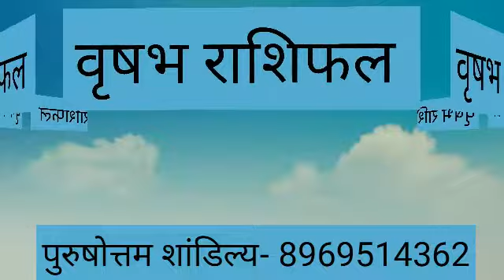वृषभ राशि 31 जनवरी रविवार | Aaj Ka Vrishabh Rashifal | Vrishabh Rashi 31 January 2021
Vrishabh Rashi 31 January |आज का वृषभ राशिफल |Aaj ka Vrish Rashifal | 31 January vrish rashi

Vrishabha Rashi 31 January 2021 Aaj Ka Vrishabha Rashifal Vrishabha Rashifal 31 January 2021

 Vrishabha Rashifal 31 January 2021
Vrishabha rashi aaj ka rashifal
31 January 2021 Vrishabha rashi
Vrishabha rashi 31 January 2021
Aaj 31 January 2021 ka Vrishabha Rashifal
Vrishabha Rashi
31 January 2021 ka rashifal
Aaj ka Vrishabha rashifal
Aaj 31 January 2021 ka rashifal

वृषभ राशि 31 जनवरी शनिवार , Aaj Ka Vrishabh Rashifal 31 January 2021, वृषभ राशि 31 जनवरी, vrishabh rashi 31 January 2021, Aaj Ka Vrishabh Rashifal, aaj ka vrishabh rashi, वृषभ राशि का राशिफल, vrishabh rashi ka rashifal, Vrishabh Rashi January 2021, वृषभ राशिफल, vrishabh rashifal, वृषभ दैनिक राशिफल, vrishabh dainik rashifal, Taurus Daily Horoscope

31 January Vrishabha Rashi
Vrishabha Rashi January 2021

31 जनवरी रविवार वृषभ राशि
आज का राशिफल वृषभ राशि
वृषभ राशिफल

31 जनवरी वृषभ राशिफल/Vrishabh rashi/Aaj ka Vrishabh Rashifal/Vrishabh 31 January/Dec Taurus Horosc